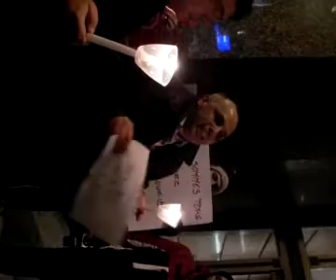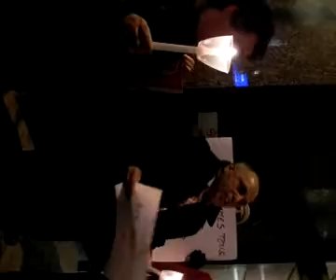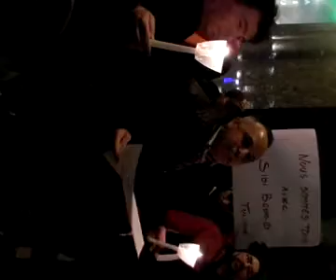Vigile Consulat de Tunisie Montréal 29-12-2010 # 8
Vigile Consulat de Tunisie Montréal 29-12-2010